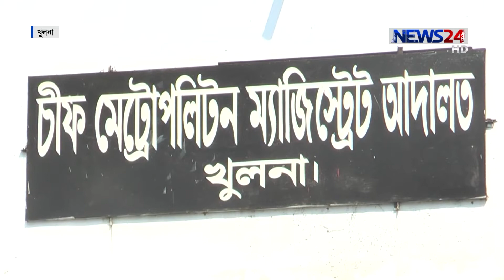খুলনায় হঠাৎ বেড়ে গেছে সামাজিক অপরাধ 4Jul.19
খুলনায় হঠাৎ বেড়ে গেছে সামাজিক অপরাধ। উঠতি বয়সী তরুণরা জড়িয়ে পড়ছে ইভটিজিং, মাদক বিক্রি, ধর্ষণ, চাঁদাবাজিসহ নানা অপরাধে। পাড়া-মহল্লায় এ ধরণের অসংখ্য গ্যাংয়ের অস্তিত্ব পেয়েছে গোয়েন্দা সংস্থা। অভিযোগ রয়েছে রাজনৈতিক ছত্রছায়ায় এসব অপরাধে জড়াচ্ছে তরুণরা। তাদের বিপথে যাওয়ার জন্য সামাজিক অস্থিরতা ও মাদকের সহজলভ্যতাকে দায়ী করেছন বিশ্লেষকরা। সামছুজ্জামান শাহিনের তথ্য-চিত্রে ডেস্ক রিপোর্ট।

News24 Official Address:
NEWS24
371/A
Bashundhara Road
Block – D
Bashundhara Residential Area
Dhaka - 1229